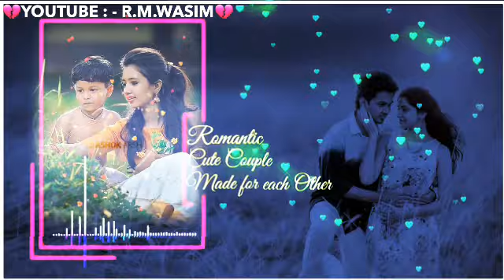sad shayari,tiktok best shayari WhatsApp Status,emotional status,bewafa Status,ring tone,mobile mp3,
Breakup| Emotional|Sad boy|Heart
Touching|Love Story|Whatsapp
Status 2019|poetry status 2019

Breakup WhatsApp status /Broken heart Status
-A Ringtone, Sad song ringtone, new ringtone
2019

Whatsapp status video by: R.M.WASIM  CREATION

And Press well icon 🔔🔔
 New love music, hindi ringtone 2019, latest ringtone 2019, Ringtones for mobile mp3, new love music,
whatsapp song,
Lover boy,
DiSuraj Farrukhabad,
breakup status,
bewafa status,
heart Toching Status,
heartbroken status,
Abhi Creation,
Abhi Creations,
whatsapp status a,
Keep s